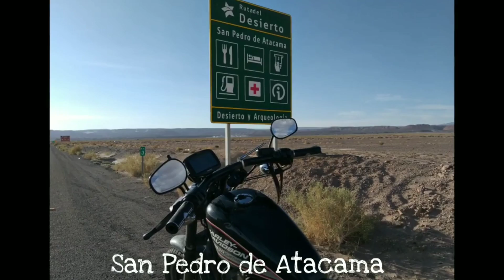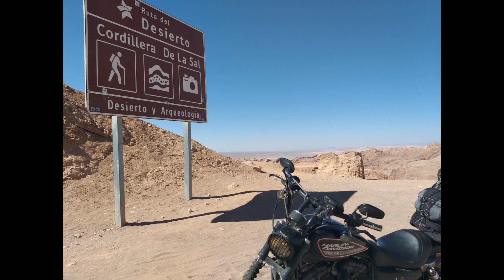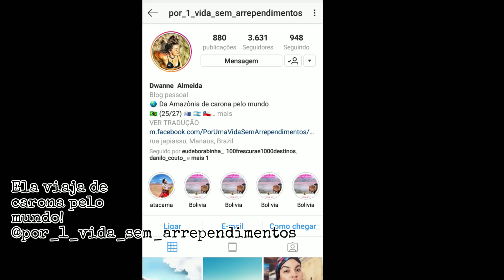MEL22s - Ep 10: San Pedro de Atacama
Viagem de moto solo do Rio de Janeiro ao Chile.